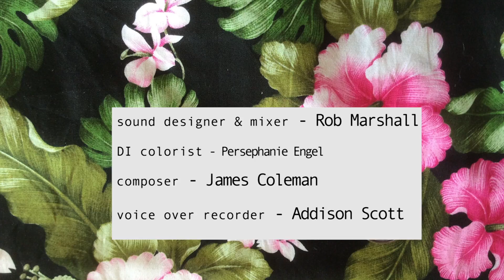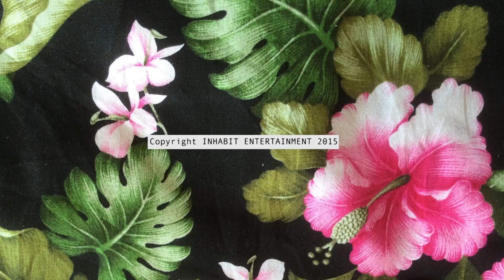LOVERS RETREAT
Logline:
A man goes on a couples retreat alone.
Synopsis:
After an unexpected breakup leaves him alone on a would-be-romantic getaway to Oahu, Evan becomes unhinged as he comes to terms with the loss of his lover. Try as he might to persist and enjoy the gorgeous tranquility of the island, he finds himself linking up with another wayward soul, innocently at first, before destructively embracing the dark parts of himself he's ignored.
Credits:
Written, Directed and Produced by Matthew Stubstad and Jed Rapp Goldstein
Cinematography and Editing by Matthew Stubstad (Stubstad.com)
Featuring Jed Rapp Goldstein, Emilie Germain, Kimiyo Brown
Sound Design and Mixer - Rob Marshall
DI Colorist - Persephanie Engel
Composer and Original Music - James Coleman
Voice Over Recorder - Addison Scott